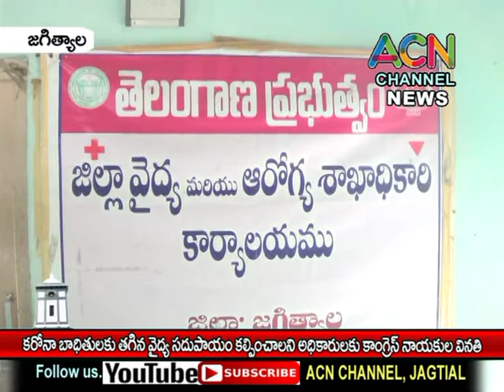జగిత్యాల : కరోనా భాదితులకు సరైన వైద్య సదుపాయాలు కల్పించాలని అధికారులకు కాంగ్రెస్ నాయకుల వినతి